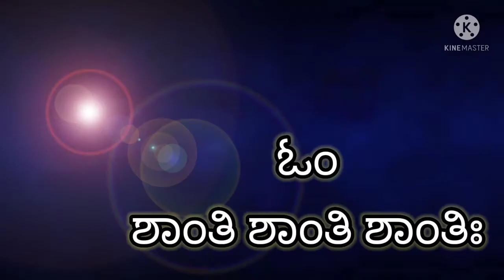24 July 2021